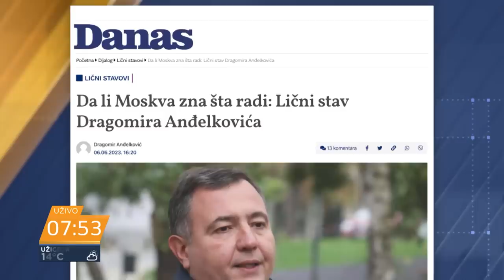Dragomir Anđelković: Možemo da zaključimo da je Vučić dezorijentisan i uplašen